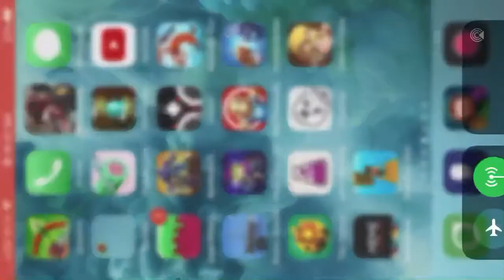How to get all cuda parts in off-road outlaws